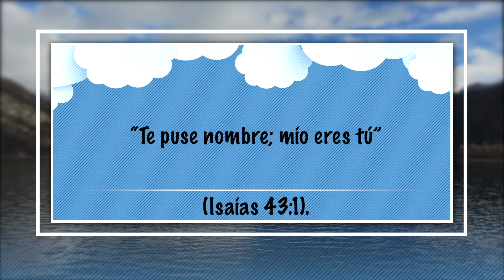4 de Abril - El Nombre I - Nuestro Pan Cotidiano Para Niños